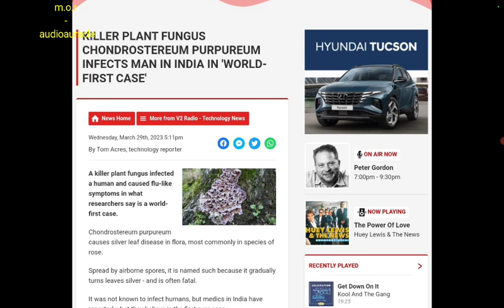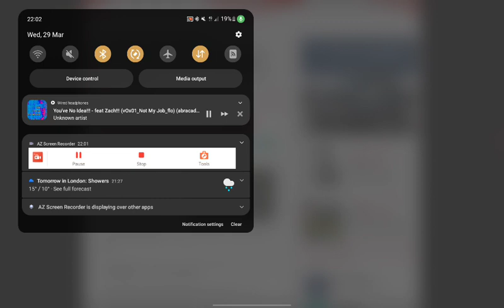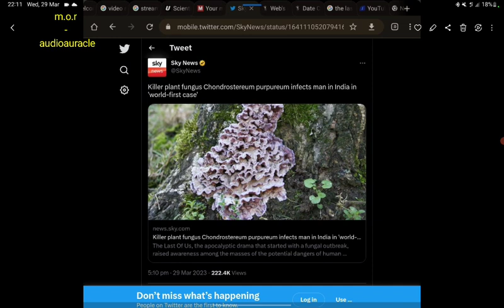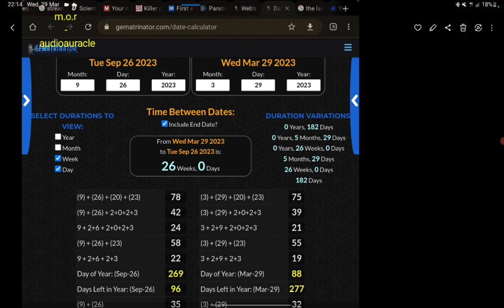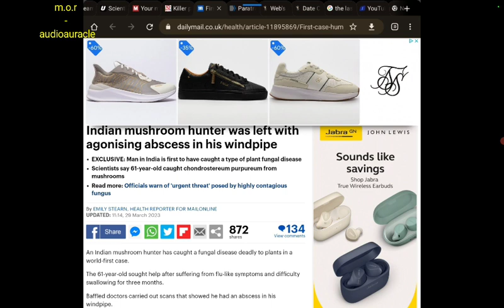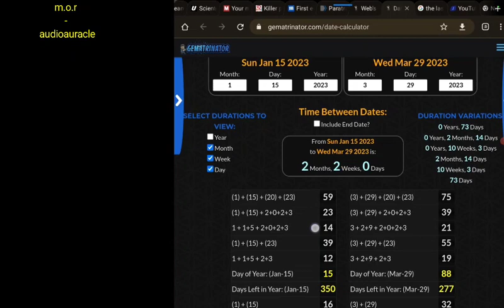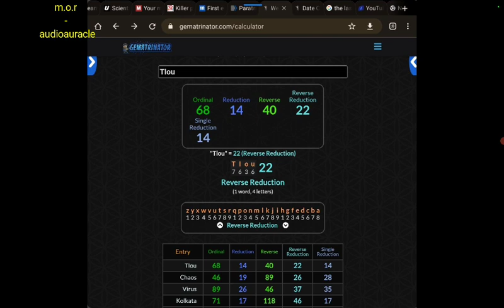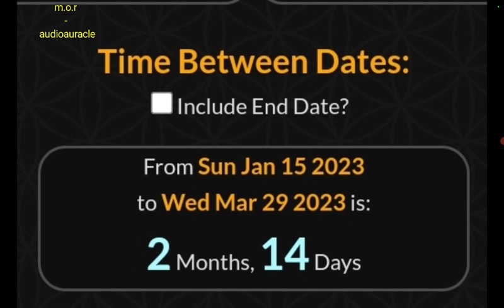'World First Case' Indian Man infected with Chondrostereum Purpureum (fungi), The Last of Us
Tess, Annie Wersching (D*ath) | the Last Of Us, HBO, Naughty Dog, Neil Druckmann